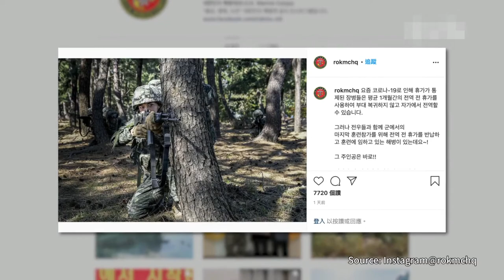SHINee’s Minho Gives Up Final Military Leave To Help Train Junior Soldiers